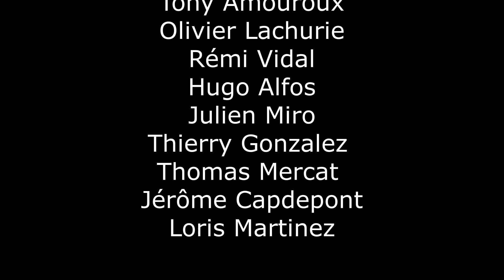"The Girl from la Jonquera"